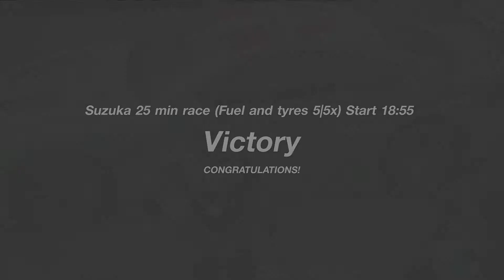Gran Turismo™SPORT lobby racing